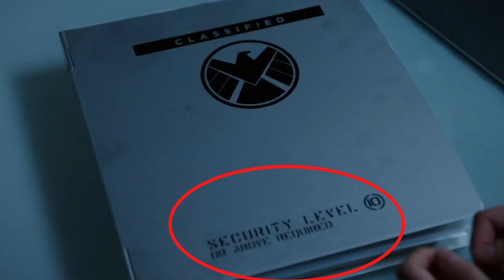WANDAVISION Folge 8: Analyse, Hintergründe und mehr! | White Vision & Scarlet Witch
WANDAVISION Episode 8 komplett analysiert und erklärt!
Dieses Review enthält Spoiler!

🔹Ich analysiere und erkläre die achte Folge von WandaVision auf Disney +. Dies enthält Easter Eggs, Theorien, Spoiler und Comic-Wissen und mehr!

🔹WandaVision ist da und zeigt Wanda Maximoff Scarlet Witch (Elizabeth Olsen) und Vision (Paul Bettany), die in einer mysteriösen Sitcom-Realität gefangen sind. Welche wilden Theorien habt ihr diese Woche aufgestellt?